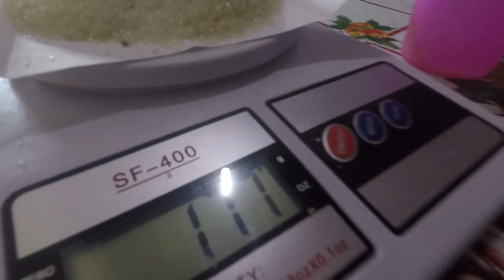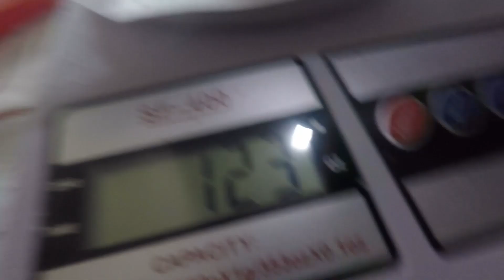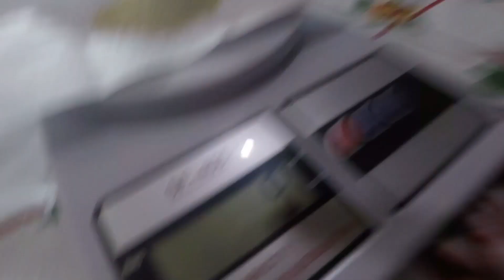sistema de co2 casero con cuenta gotas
hola amigos aqui les traigo este video para el dia domingo va haber uno mas espero y les guste este video  ya esta mas completo mejor hecho aqui les dejo mis red social que es facebook saludos a todos